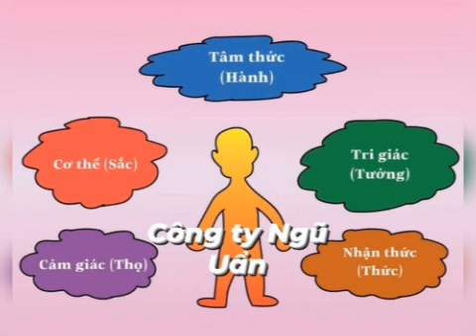CÔNG TY TNHH NGŨ UẨN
Ai ai cũng sở hữu,
Quản lý công ty riêng.
Một công ty hữu hạn,
Gồm có năm thành viên:

Sắc, Thọ, Tưởng, Hành, thức;
Cùng hợp sức "làm ăn"
Trong quá trình hoạt động
Có thuận lợi, khó khăn.

Tuỳ tầm nhìn, quản lý,
Định hướng cho công ty,
Quyết định sự thành bại:
"Có lời", hoặc "suy vi".

Công ty bị 'giải thể',
Khi mất sự quân bình,
Hoặc mất sự kiểm soát,
Nguy cơ luôn dập dình.

Nếu ông sắc 'tham nhũng'
Bởi vì "ăn" quá nhiều,
Công ty bị trì trệ
Tiêu cực ắt tăng theo.

Để ông Thọ quản lý,
Chỉ thích nghỉ xả hơi,
Thích tiện nghi, thụ hưởng
Và suốt ngày rong chơi.

Ông Tưởng thích 'chỉ đạo'
Biết phân biệt đúng sai.
Nhưng lắm khi thái quá,
Thành thù sâu, nhớ dai.

Ông Hành bị lệ thuộc,
Làm theo lệnh 'cấp trên',
Bao nhiêu tội và phước,
Nhắm vào ông, "gọi tên".

Nên sau khi giải thể,
Công ty mới, lập lên
Ông lại 'xung phong' trước,
Lập rồi phá, triền miên.

Ông Thức làm 'chủ tịch'
Của 'Hội đồng thành viên'
Cơ cấu các nhiệm vụ,
Theo khả năng tự nhiên.

Là con nhà 'vương tướng'
Khả năng vốn bẩm sinh,
Lanh lẹ việc nắm bắt,
Và truyền lệnh 'quân binh'.

Công ty mà có lãi,
Nhờ hành thiện - đi lên.
Bị sa đọa, đi xuống,
Bởi bất thiện, đảo điên.

Làm ăn mà hoà vốn,
Tức không lỗ, không lời,
Tạm được, nhưng uổng phí
Thời gian cả một đời.
HN, 23/09/2020
Quảng Thuận